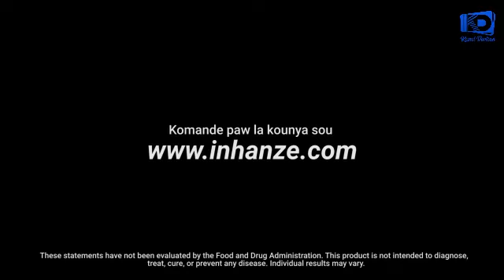DCPJ frape baz la..Deblozay pete yo kase legliz Shalòm..kwadebouke gwo rèl..bagay la myèl